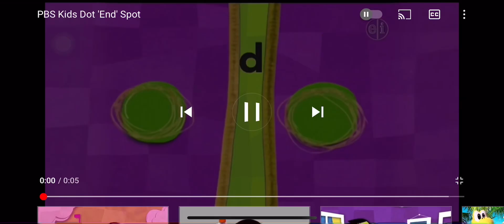PBS Kids Dash and Dot hit rolling pan End SML Goodman Gets Arrested 2023 Part 2